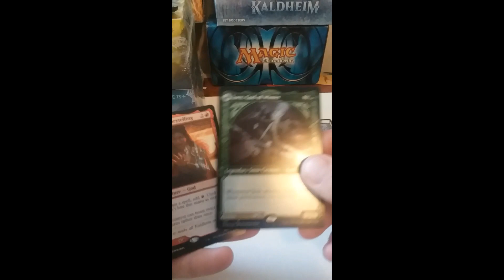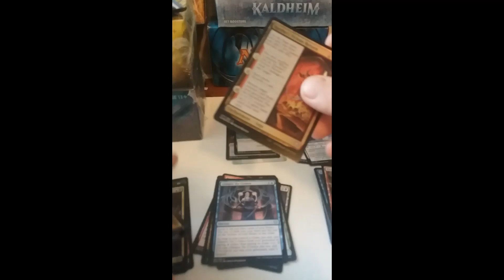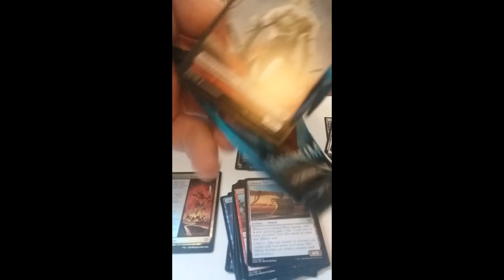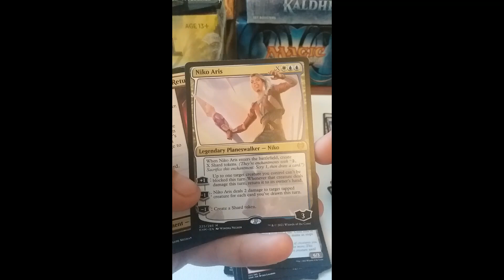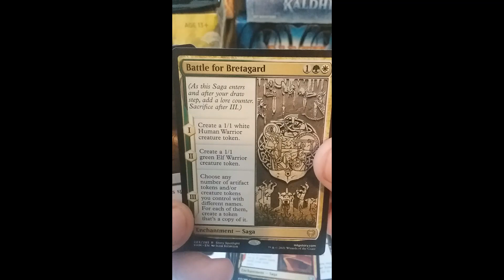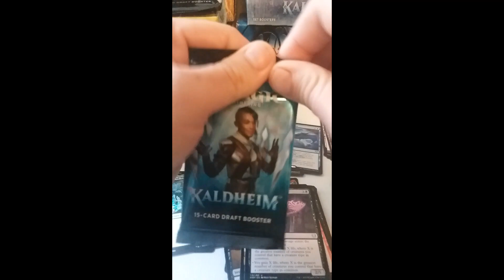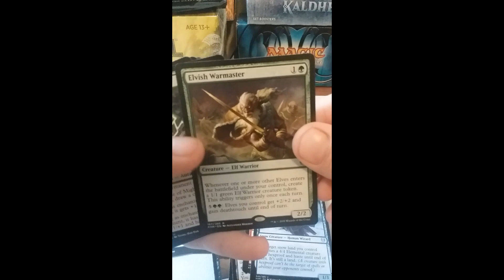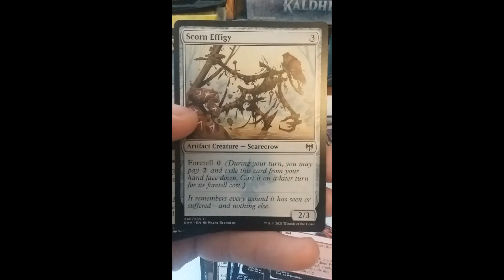12 Kaldheim booster draft pack opening. Part 3 finale.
Here is the third and final opening of a box of Kaldheim draft booster packs.